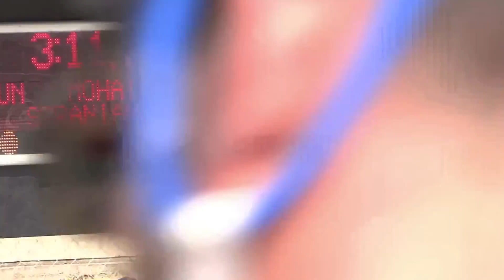F2C the race 2012 W Ch Pazardzhik 279